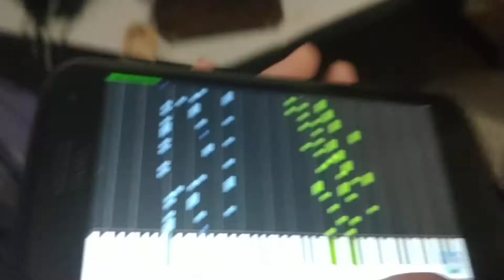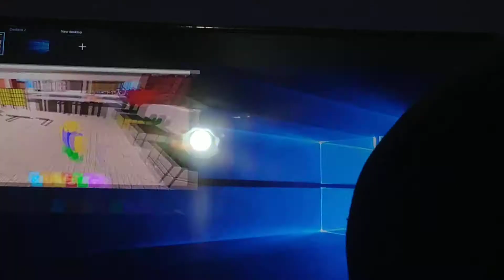Old but cool meme